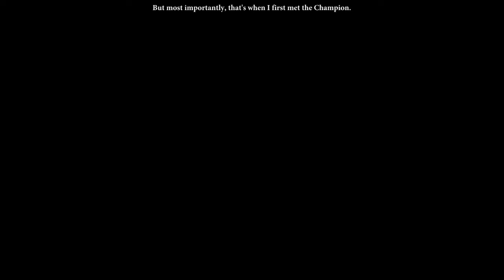IplayUwatch Dragon Age 2 -#5- I'M A JERK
Jonny shows no mercy, my business is Captain Ewell's business.